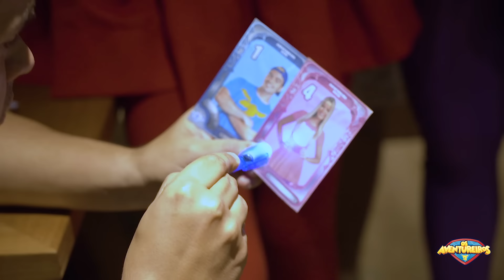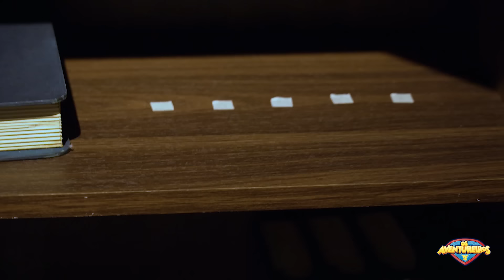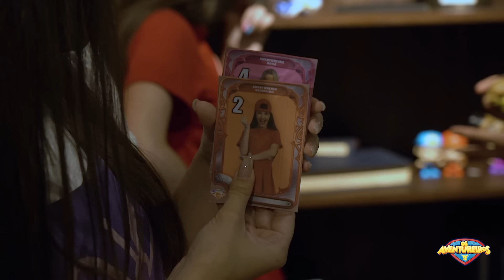AVENTUREIROS INVADIRAM UMA PASSAGEM SECRETA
Os vilões invadiram a Base Secreta dos Aventureiros para roubar a Pedra do Poder do Aventureiro Azul. Será que eles vão conseguir? Assista até o final para descobrir.